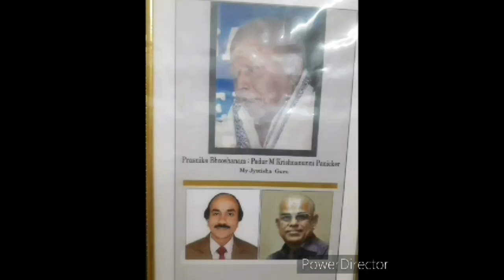Bodhayana AmavasyaTarpanam 06/09/2021 Monday போதாயன அமாவாசை தர்ப்பணம் ബോധായന അമാവാസി തർപ്പണം